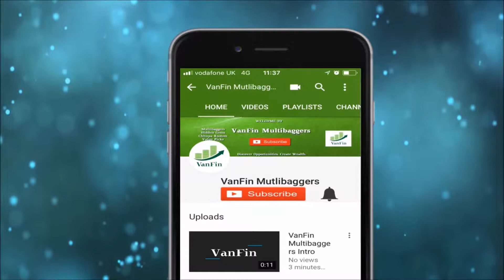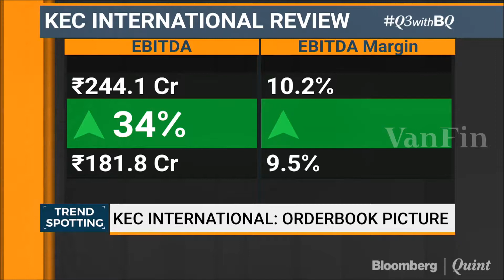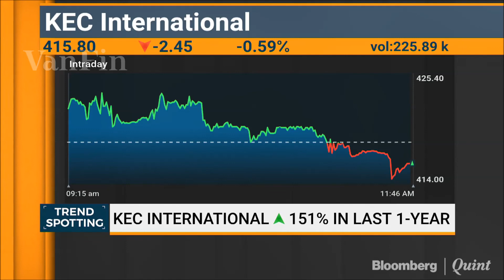Business Outlook for KEC International Ltd. English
Business Outlook for FY 18-19 KEC International Ltd.